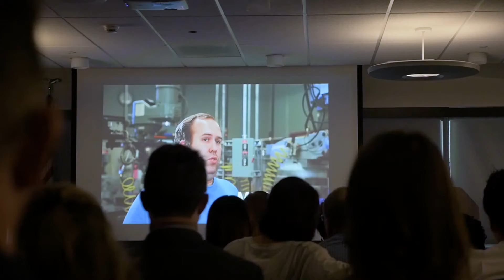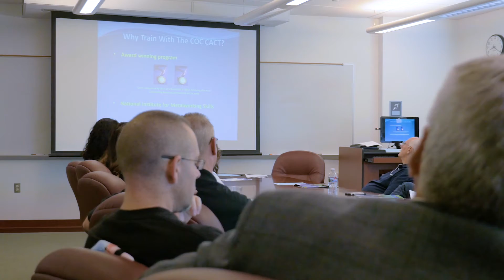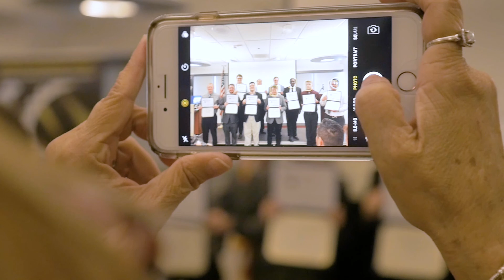COC Uniquely Abled Academy - The Graduate - Full Version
Our Uniquely Abled Academy offers training and career opportunities to individuals on the autism spectrum. The program provides advanced training and support for the Computer Numeric Controlled (CNC) machinists industry.
Take a look at our first graduating class, their accomplishments and the bright future they have ahead of them.